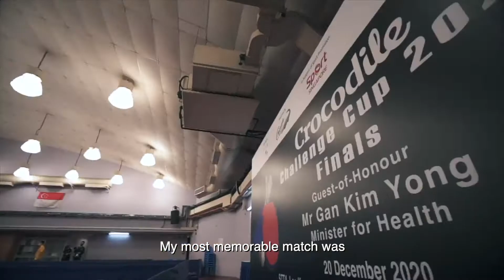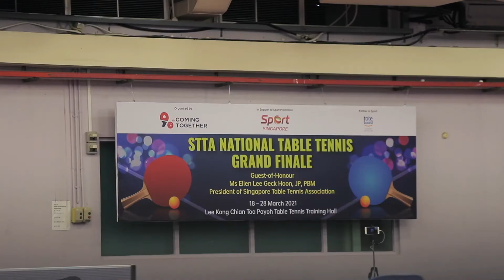Mindset of A Champion 🏆.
Our Junior Athlete, Loy Ming Ying's journey with TableTennis.
Ming Ying started her table tennis journey at 6 years old. She is the 2020 Crocodile Challenge Cup P3/P4 Girls' Singles Champion.
In 2019, she achieved an outstanding four (Under 9 ) singles titles in the Char Yong National Youth Top 10, Dr Lee Bee Wah Cup - STTA Table Tennis Championships, Dr Ng Eng Hen Cup - STTA Table Tennis Championships and Crocodile Challenge Cup.
As STTA celebrates her 90th anniversary this year. We not only want to pay tribute to our past pioneers and volunteers. We also want to showcase our junior athletes' determination and perseverance.